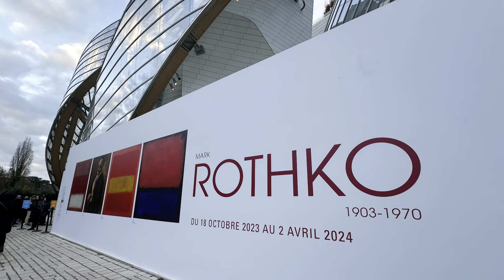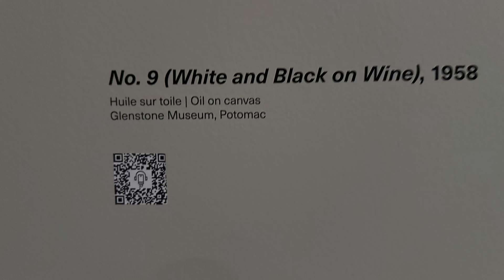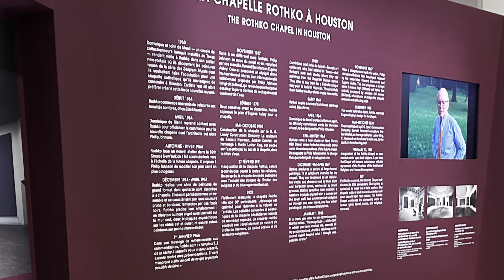Mark Rothko - Fondation Louis Vuitton Paris Nov 2023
Première rétrospective en France consacrée au peintre américain Mark Rothko (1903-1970) depuis celle du Musée d’Art moderne de la Ville de Paris en 1999, l’exposition présentée à la Fondation réunit quelque 115 œuvres provenant des plus grandes collections institutionnelles, notamment de la National Gallery of Art de Washington, de la Tate de Londres et de la Phillips Collection de Washington, et de collections privées internationales dont celle de la famille de l’artiste.